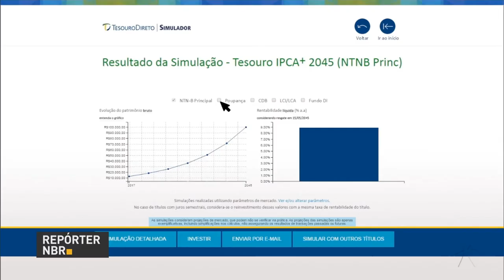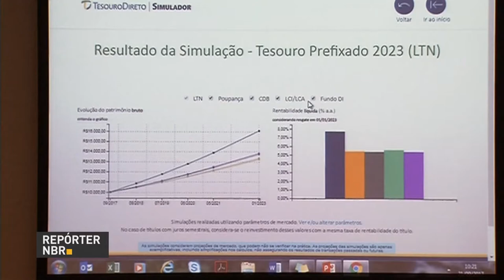Simulador torna acesso ao Tesouro Direto mais fácil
REPÓRTER NBR - 21.09.17: Investimento seguro, indicado pelos melhores consultores, com rentabilidade  maior do que a da poupança e garantia de pagamento do Governo Federal são algumas das vantagens do Tesouro Direto. Para quem tem dúvidas sobre como começar a aplicar nesses títulos pode contar com um simulador que vai tornar tudo muito mais fácil.